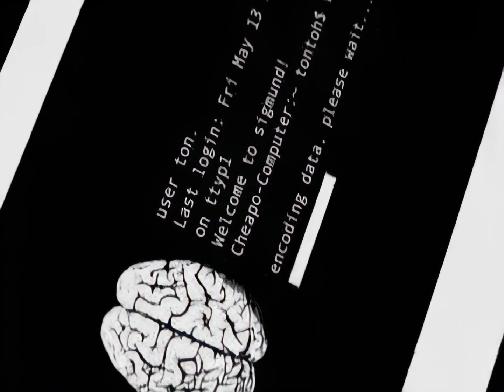Radio 4 - Party Crashers [2004]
The lead single from Radio 4's third album, 'Stealing Of A Nation'